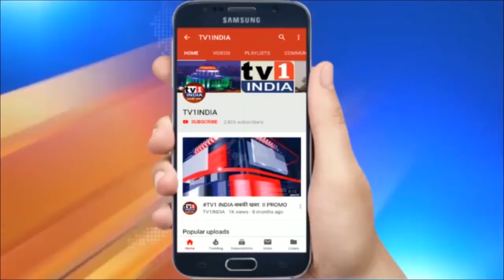कल्याण के वैष्णवी ज्वेलर्स में दिनदहाड़े चोरी | लाखों का सोना लेकर फरार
कल्याण के वैष्णवी ज्वेलर्स में दिनदहाड़े चोरी | लाखों का सोना लेकर फरार | मुंबई से सटे कल्याण में दिनदहाड़े वैष्णवी ज्वेलर्स में घुसकर चोर लाखों का सामान चोरी कर फरार हो गए... बता दें कि मंगलवार की दोपहर तीन चोर दुकान में सामान खरीदने के बहाने घुसे और दुकान में अकेले नौकर पर हमला कर सामान लेकर भागने लगे .